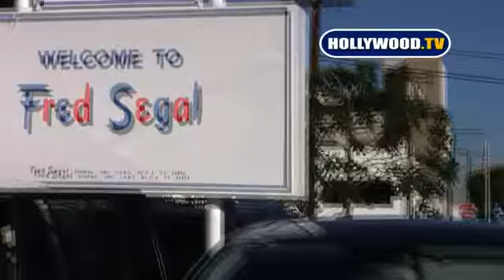Matthew McConaughey's Girlfriend and baby at Fred Segal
Matthew McConaughey's Girlfriend Camila Alves and baby at Fred Segal